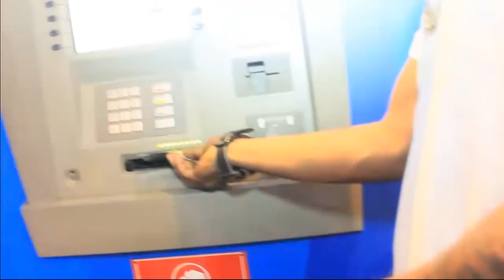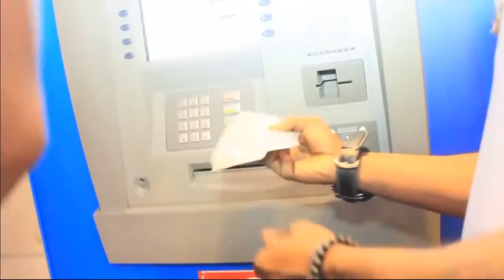KOFFI OLOMIDE GUERRE EKOMI MAKASI NA ADOLPHE DOMINGUEZ BOYOKA BA VÉRITÉS YO SOMO